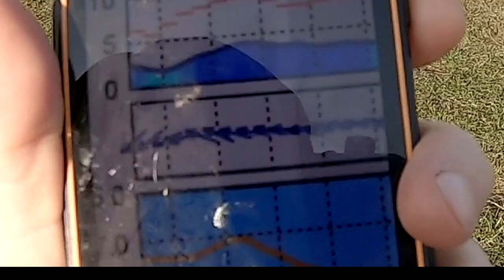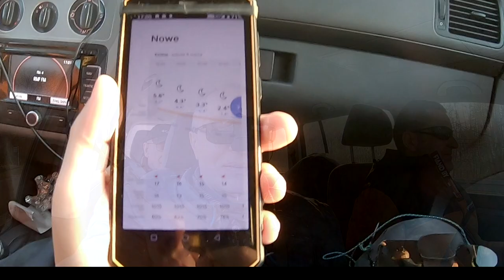METEOSZYDERA.COM W NOWEM 090324